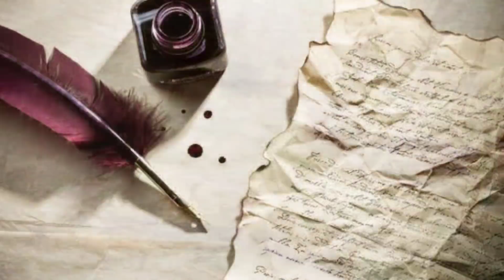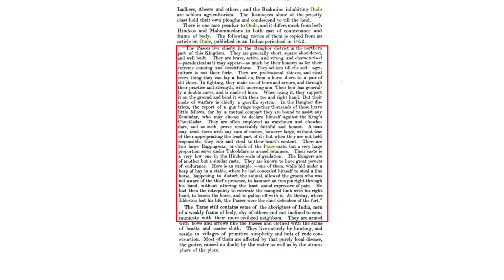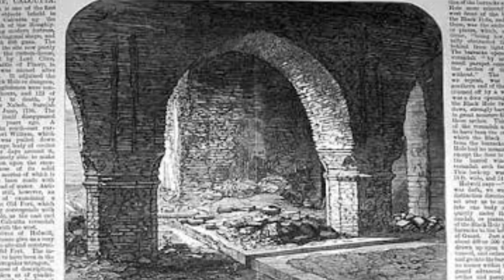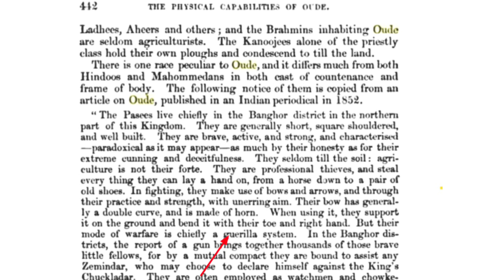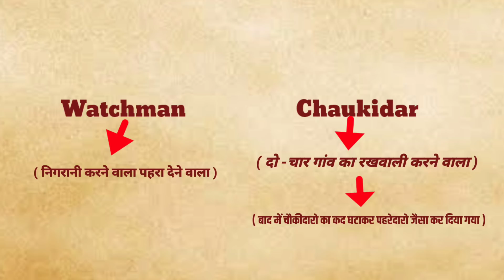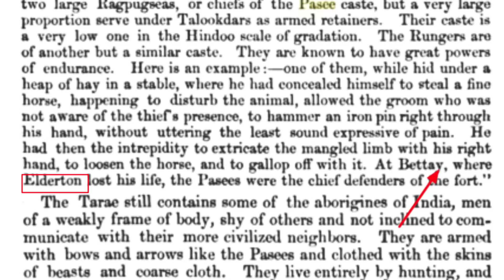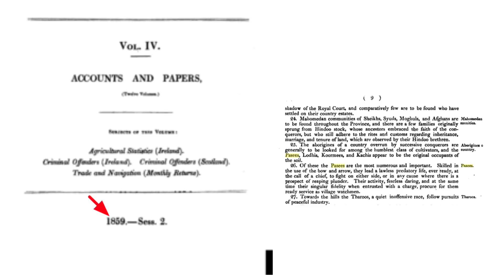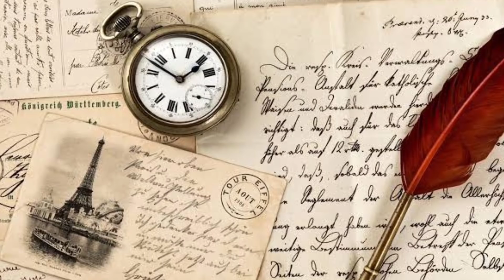1852 लंदन में छपा Article क्या कहता है | अंग्रेज क्या सोचते थे पासी महाबलियों के बारे में ?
"The following notice of them is copied from an article on Oude, published in an Indian periodical in 1852"

 “ The Pasees live chiefly in the Banghor district in the northern part of this Kingdom. They are generally short, square shouldered, and well built. They are brave, active, and strong, and characterised - paradoxical as it may appear-as much by their honesty as for their extreme cunning and deceitfulness. They seldom till the soil: agri- culture is not their forte. They are professional thieves, and steal every thing they can lay a hand on, from a horse down to a pair of old shoes. In fighting, they make use of bows and arrows, and through their practice and strength, with unerring aim. Their bow has general- ly a double curve, and is made of horn. When using it, they support it on the ground and bend it with their toe and right hand. But

" their mode of warfare is chiefly a guerilla system"

. In the Banghor districts the report of a gun brings together thousands of those brave little fellows, for by a mutual compact they are bound to assist any Zemindar, who may choose to declare himself against the King's Chuckladar. They are often employed as watchmen and chowke-dars, and as such, prove remarkably faithful and honest. A man may send them with any sum of money, however large, without fear of their appropriating the least part of it; but when they are not held responsible, they rob and steal to their heart's content. There are two large Rajpasees, or chiefs of the Pasee caste, but a very large proportion serve under Talookdars as armed retainers. Their caste is a very low one in the Hindoo scale of gradation. The Rungers are of another but a similar caste. They are known to have great powers of endurance. Here is an example:-one of them, while hid under a heap of hay in a stable, where he had concealed himself to steal a pin horse, happening to disturb the animal, allowed the groom who was not aware of the thief's presence, to hammer an iron pin right through his hand, without uttering the least sound expressive of pain. He had then the intrepidity to extricate the mangled limb with his right hand, to loosen the horse, and to gallop off with it.
 " At Behati , where Elderton lost his life, the Pasees were the chief defenders of the fort."

ref.     Oude , it's Past and  its Future ,1859 page.no. 442.

 2nd  copy

26. Of these the Pasees are the most numerous and important. Skilled in the use of the bow and arrow, they lead a lawless predatory life, ever ready, at the call of a chief, to fight on either side, or in any cause where there is prospect of reaping plunder. Their activity, fearless daring, and at the same time their singular fidelity when entrusted with charge, for them ready service watchmen.

Ref .    SESSIONAL PAPERS

PRINTED AT ORDER

 THE HOUSE OF LORDS,  PRESENTED RY ROYAL COMMAND  ,ARRANGED IN VOLUMES Vol. IV. 1859 Pages . no.9

1852 मैं छपा एक आर्टिकल था जो लंदन में पब्लिश हुआ था इसमें पासी जाति के बारे में उनकी कार्यशैली उनकी जीवन शैली के बारे में दर्शाया है यह आर्टिकल बताता है कि अवध में अट्ठा 1852  के समय काल में पासी अपने अपने क्षेत्र में बड़े शक्तिशाली थे यह हर क्षेत्रों में कार्यरत है इनका मुख्य ता पेशा सैनिक पेशा और चौकीदारी पै पेेेशा  था

अधिकतर पासी धनुष बालों से लैस होते थे और विभिन्न तालुकदारों के यहां सेना में शामिल थे तालुकदार इनको वेतन दिया करते थे पासी जाति कृषि में निपुण नहीं थे ( इनका परंपरागत पेशा मात्र युद्ध करना और स्वतंत्र राज करना था)

पासी जाति के लोग बहादुर साहसी निडर वफादार इमानदार थे
वादे के पक्के  थे यह उनके लिए वफादार नहीं थे जो चालाकी करते थे ।

( दोस्तों पर मैंने अनुवाद किया है यह एक आर्टिकल और गजट ईयर के अध्ययन के तहत अपनी बात रख रहा हूं )

पासी जाति का इतिहास
अवध में पासी जाति की जनसंख्या
भारत देश में पासी जाति की जनसंख्या
महाराजा सुहेलदेव पासी का इतिहास
महाराजा बिजली पासी का इतिहास
महाराजा सातन पासी का इतिहास
महाराजा लाखन पासी का इतिहास
महाराजा छीता पासी का इतिहास
पासी राजा गंगा बक्स  का इतिहास
लखनऊ जिले का इतिहास
अवध का इतिहास